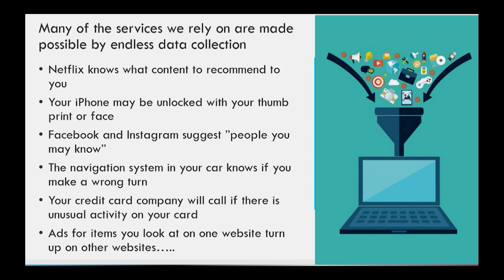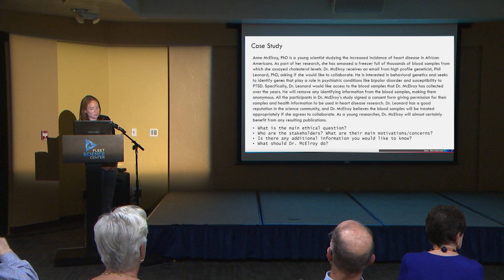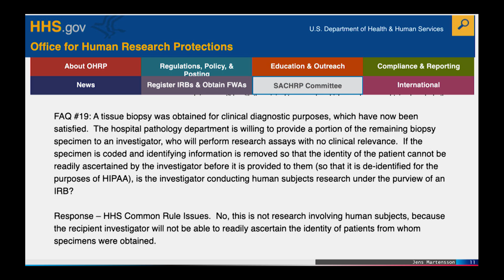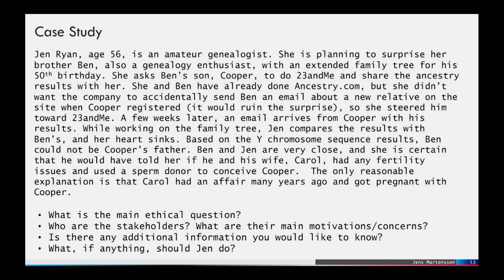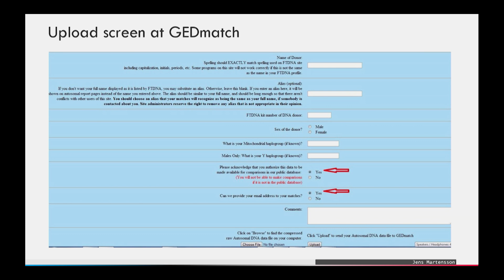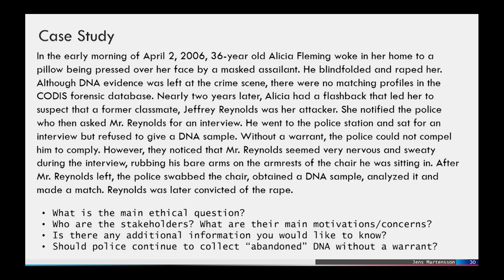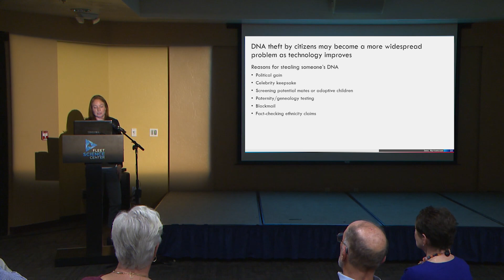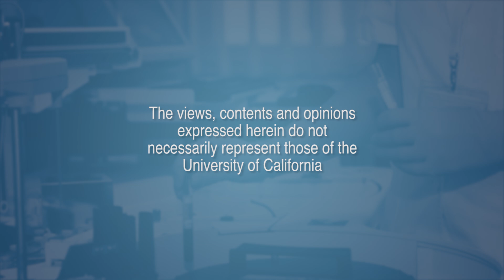Your Genetic Privacy in the Big Data Era - Exploring Ethics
In the United States, privacy is considered a fundamental right. Yet today our activities are followed to a degree unfathomable not long ago by way of cell phones, online behaviors, and more. As genomic technologies continue to expand, another avenue now exists by which we may potentially be scrutinized: DNA sequence. Our genetic information contains our most private details, but we leave it everywhere and share the sequence closely with dozens or even hundreds of relatives. Laura Rivard, PhD, professor of biology at the University of San Diego, discusses ways in which our DNA may "escape" from our control, what can actually be done with the sequence, and whether there is cause for concern. [12/2019] [Show ID: 34998]